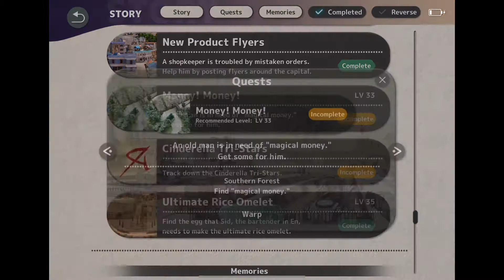FANTASIAN : 2 | Part : 22 | Beloved Cat & Money! Money! Quests | Apple Arcade | iOS Gameplay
From the creator of Final Fantasy, comes the next breathtaking adventure from industry legend Hironobu Sakaguchi. Fantasian is an exciting, new RPG set against a spectacular backdrop made from over 150 handmade dioramas that blends physical environments and 3D characters.

Tapping into his experience from the Final Fantasy franchise, Sakaguchi brings to Fantasian several quality of life improvements to the classic JRPG genre, such as the “Dimengeon Battle” mechanic, which allows players to send previously encountered enemies into a separate dimensional dungeon to streamline combat and maximize uninterrupted exploration of the beautiful locations.

● Hand-Crafted Environments
Each of the 150+ dioramas has been crafted by the masters of the Japanese “Tokusatsu” or special effects industry. Creating Fantasian’s real-life miniature sets are veterans who have worked on projects like the Godzilla films, Attack on Titan, and Ultraman. Fantasian serves as a vehicle to bring these amazing works of art into the digital space via Apple Arcade.

● Legendary Soundtrack
Celebrated composer Nobuo Uematsu, known for his work on the Final Fantasy series and games such as Lost Odyssey and Blue Dragon, created a soundtrack to compliment the memorable and magical world of Fantasian from catchy battle tunes to heart-pumping dungeon pieces, and moving character themes.

● Novel Storytelling
To tell an epic story, a ‘novel’ approach was used in the form of a “Memory” system where players encounter and collect various memories, journal entries, and notes presented as miniature in-game novels to flesh out the story, realms, and characters of Fantasian. These bite-sized novels have unique artwork, music, and sound effects to offer players a truly immersive experience.